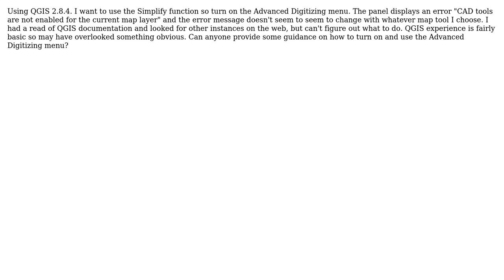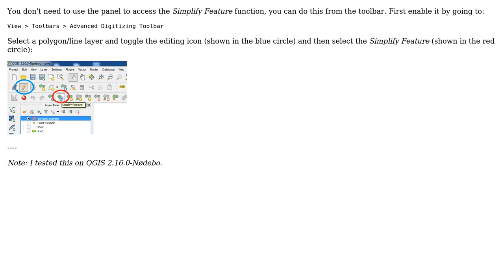GIS: Advanced Digitizing Error CAD tools are not enabled for the current map layer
With thanks & praise to God, and with thanks to the many people who have made this project possible! | Content (except music & images) licensed under CC BY-SA | Music | Images & others | With thanks to user Philip B user Joseph and the Stack Exchange Network Trademarks are property of their respective owners. You are responsible for your own actions.